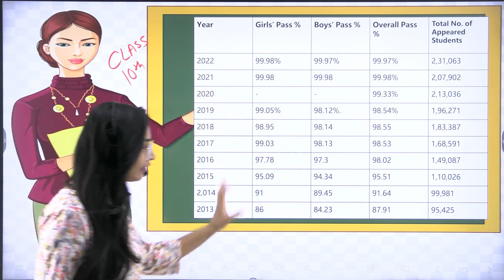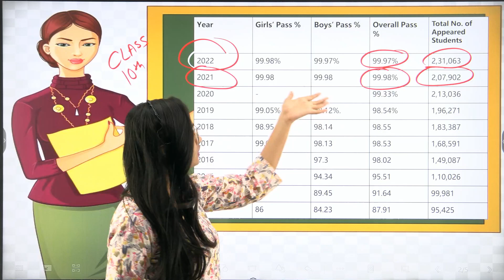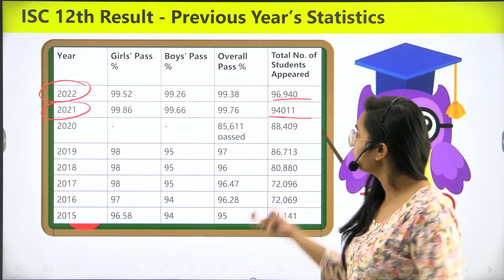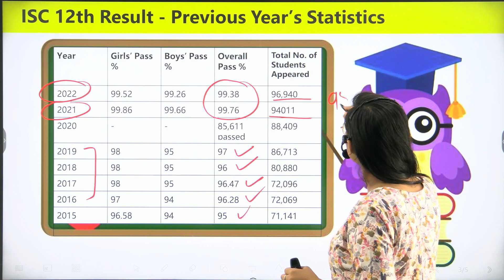ICSE Copy Checking 2023 Process for Class 10 and 12 (ISC)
Hello Everyone,

ICSE Board Copy Checking 2023 Process:-

During the ICSE copy checking 2023 process for Class 10 and 12, the examiners evaluate the answer sheet based on the marking scheme provided by the ICSE board. They carefully examine every answer and award marks based on the accuracy, completeness, and quality of the response.

The ICSE copy-checking process also includes the verification of the correctness of the totaling of marks and the proper recording of the marks in the answer sheet.

During the ICSE copy-checking process, the examiners carefully examine each answer and award marks based on the accuracy and quality of the answer.

Therefore, it is important for students to prepare for their ICSE ISC exams with honesty and hard work. The ISCE board 2023 copy-checking process ensures that each student is evaluated fairly and receives marks based on their performance in the ICSE board 2023 exams.

Topics:

►how is icseisc copy checking how is icseisc copy checking 2023
►ICSE ISC 2023 board exams copy correction-no fail
►ICSE English
►Serious threat for ICSE 2023 board students
►How is icse/isc copy checking
►How is icse/isc copy checking 2023
►CISCE 2023 copy checking formula for icse/isc 2023 board exams
►CISCE copy checking 2023
►CISCE 2023 copy checking

ICSE BOARD - FASTRESULT  is an online platform that gives you all important information and updates from class 9 to class 12 as well as competitive exams so that you can perform well in all exams you give in your academic career.